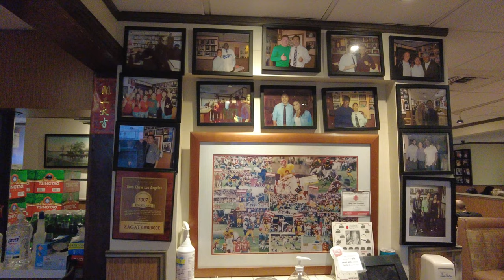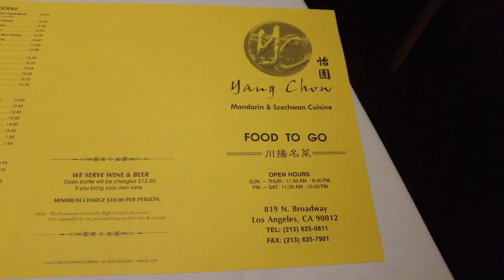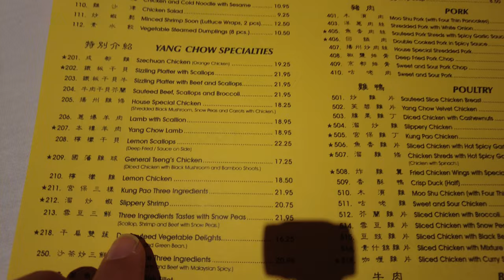Delicious Chinese Food in LA Chinatown with @HanaBelle__ at Yang Chow Restaurant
I ate at Yang Chow Restaurant in Los Angeles Chinatown with @HanaBelle__ . The restaurant started in 1977, was opened by five brothers, and named after their hometown in China. They are known for their slippery shrimp dish. The food was delicious, fresh, and some of the best I've ever tasted.

💲 Support Me 💲

😀 Social 😀